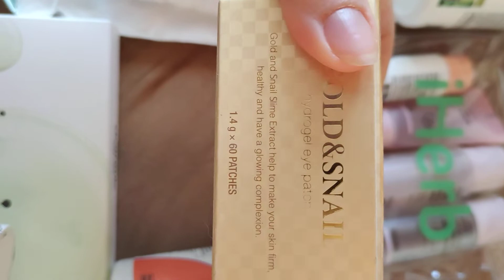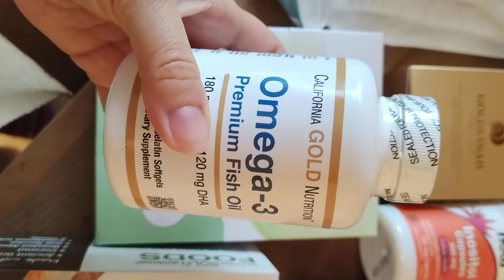Мой заказ айхерб в Швейцарии. 17.09.22